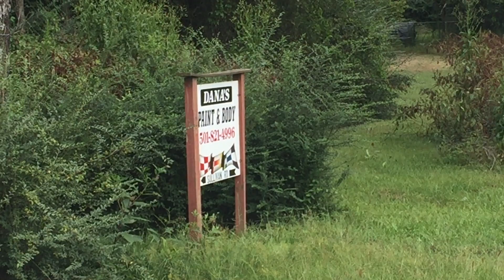Velocity Roads - Pulaski County 02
Velocity Roads - Cost Effective Road Maintenance